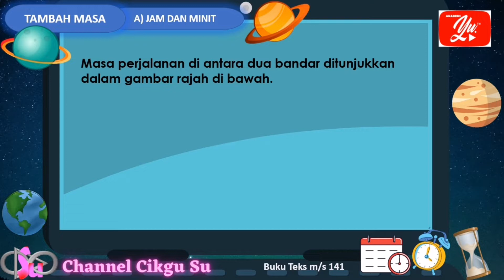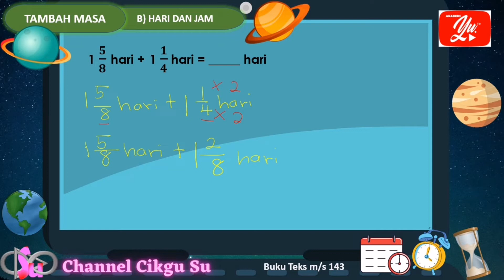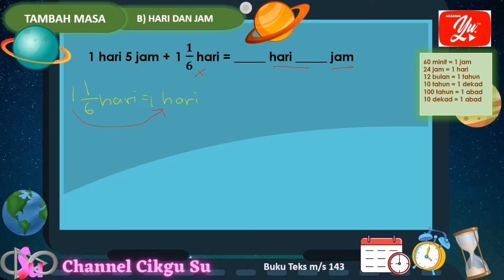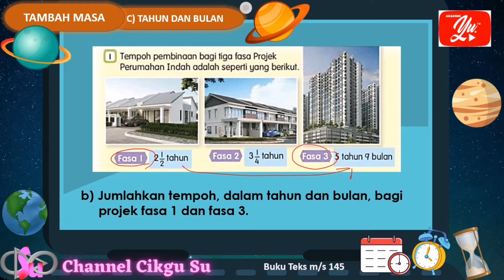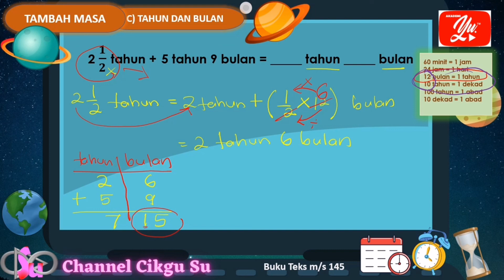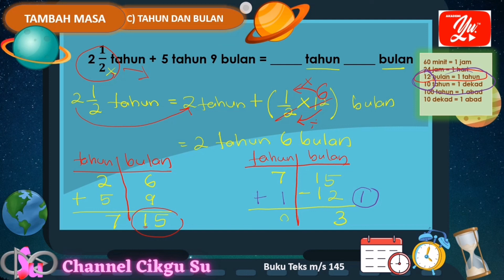Matematik Tahun 5 : Tambah Masa Melibatkan Pecahan (1)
Operasi Asas Melibatkan Masa
4.3.1 menyelesaikan ayat matematik tambah masa melibatkan pecahan:
i) jam dan minit
ii) hari dan ham
iii) tahun dan bulan